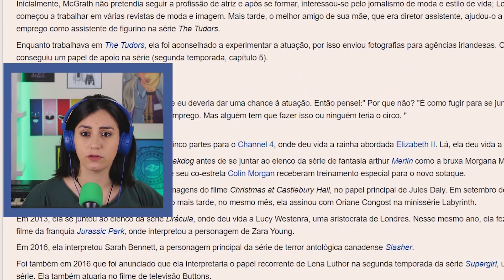VAI COM CALMA LENA! - Katie McGrath em outros papéis MARAVILHOSOS